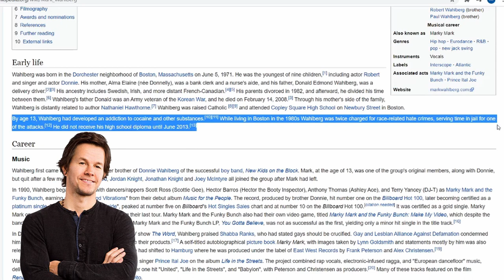Woman DESTROYS her husband on TV for money! *CRINGE* "Moment Of Truth"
She ruins her marriage to win some money on Moment Of Truth...